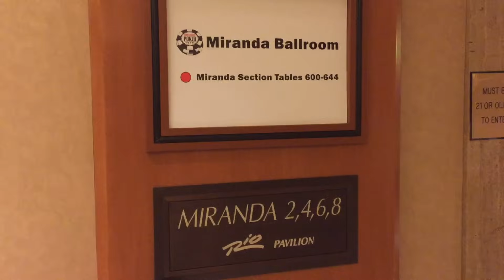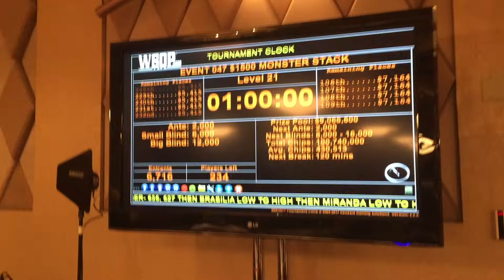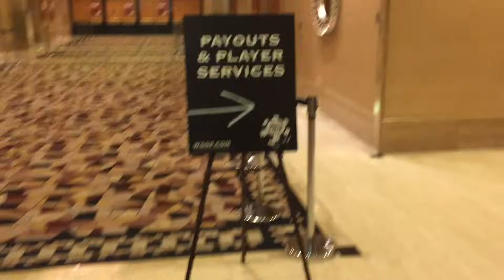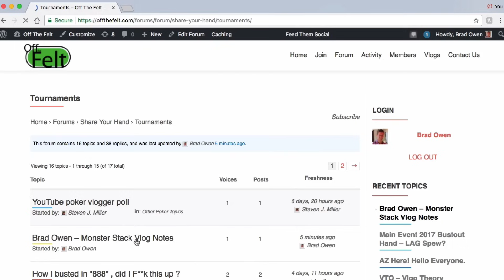Poker Vlog Ep 28 - Monster Stack Day 3 - $1.1 Million For First w/234 Left. We're All In!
Miraculously came back from 1bb on Day 2 to make it to Day 3. See how I do when getting close to big money. At the end I show every all in situation uncut for the whole tournament.

Poker group/forum site where I share every hand I played for the Monster Stack:

Crush Live Poker - click on link below for a one month free subscription:

Mailing Address:
Brad Owen
2505 Anthem Village Drive